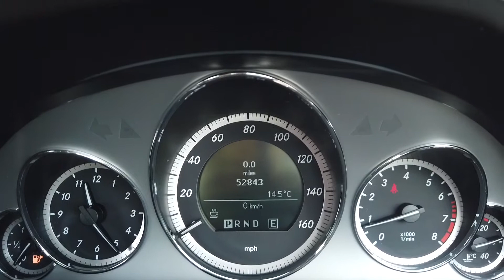Mercedes-Benz E200 CGi Sport Convertible offered by Norman Motors, Dorset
Make & Model : Mercedes-Benz E200 CGi Sport Convertible
Location details
Bournemouth Dealership
214-222 Wallisdown Road,
Bournemouth, Dorset,
BH10 4HZ

Poole Dealership
266 Bournemouth Road,
Poole, Dorset,
BH14 9AN